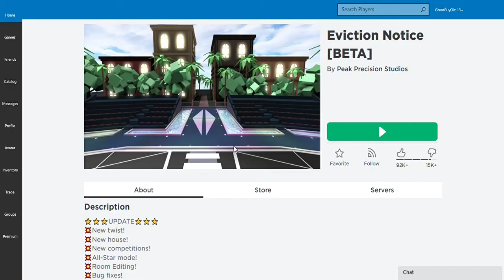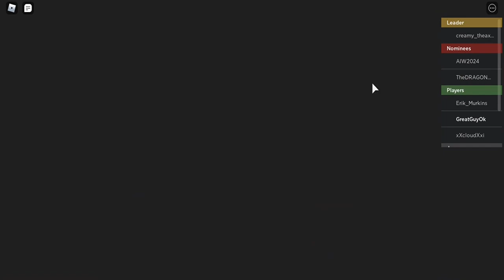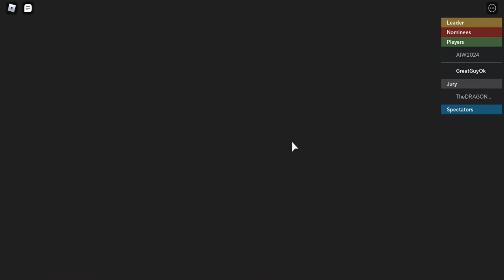I WON IN EVICTION NOTICE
hope u liked the music to the video I wanted to add some flavor to mah video